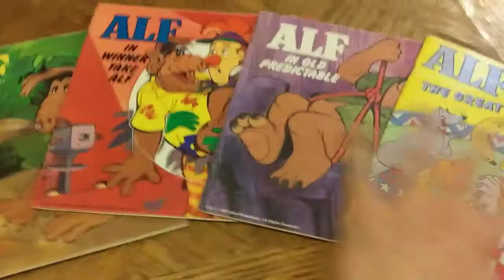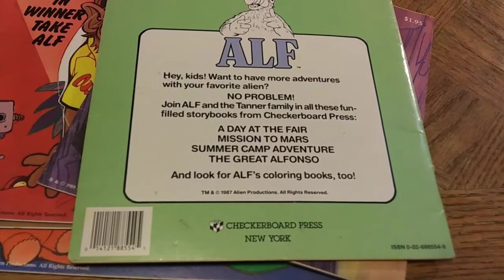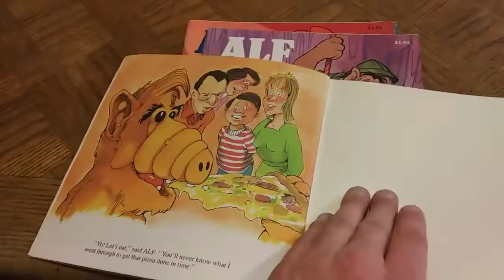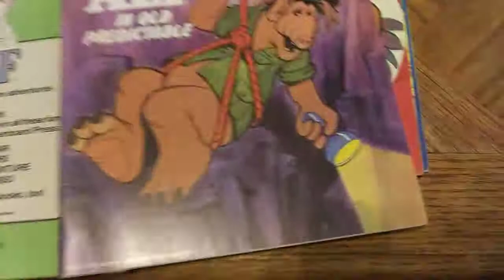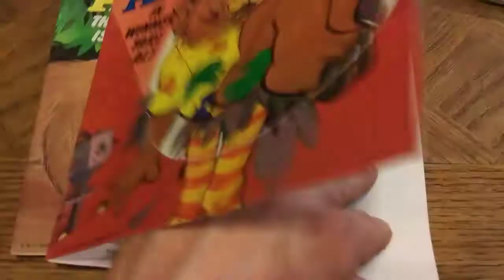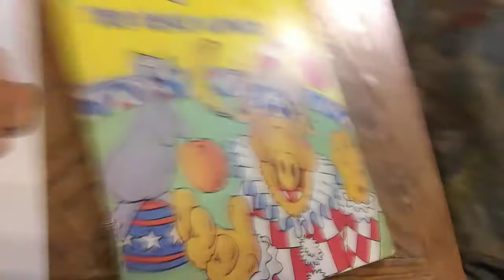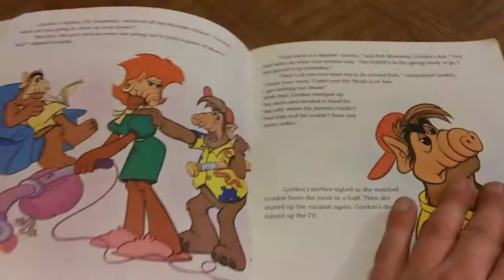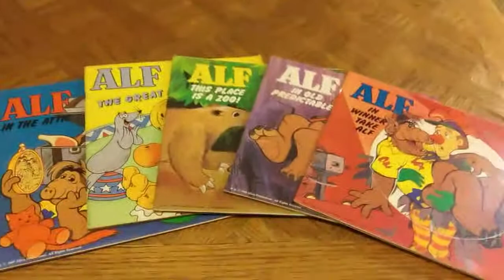The Future Presents 1987-1989 Checkerboard Press Alien Productions Alf Storybooks Retro Review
A Retro Showcase & Review of the 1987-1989 Checkerboard Press Alien Productions Alf Storybooks.